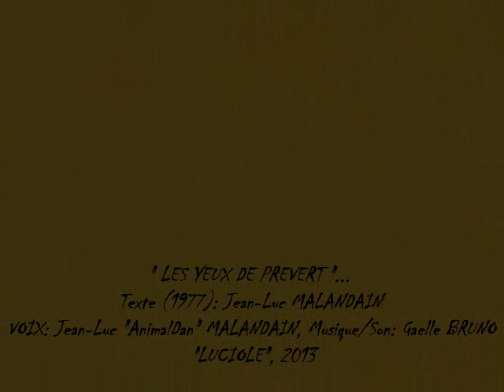"Les Yeux de Prévert"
On n'écrit jamais que son testament
Le tout est de savoir ce que l'on lègue
et léguer ce que l'on sait

Prévert n'est pas mort tout le monde le sait bien
Ne nous racontez pas d'histoire
Ce n'est qu'une vieille enveloppe que l'on a enterrée
d'où le cœur et les yeux manquaient
Ce n'est qu'une vieille enveloppe
Le jeune Prévert était dedans
provisoirement
Il en est sorti juste avant

Les yeux de Prévert sont restés
entre les pages de ses livres
Ils nous regardent entre les lignes
de ses poèmes fous

Le cœur de Prévert est vivant
Il bat au rythme des mots

Il n'est que de soulever la couverture
Il a mis dedans la Vie et les Fleurs
L'Amour la Lutte et le Vent
Il n'est que de se soulever la couverture
Et le Vent pousse la page de garde
La Lutte et l'Amour
les Fleurs et la Vie sont dedans
Et marquent les pages

Mourir c'est juste partir un peu
Et encore...